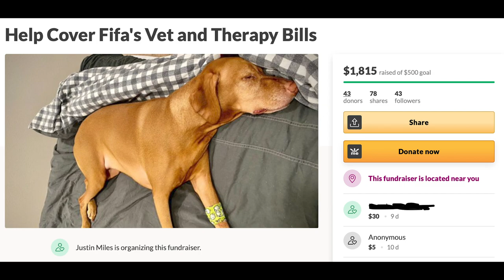Vizsla Heals From Blown Disc | Video 134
Hansen type-III disc disease is also known as 'acute non-compressive' or 'high-velocity low volume' disc disease. In this case, there is a sudden onset of disease typically with heavy exercise or trauma, causing a normal nucleus to explode from a sudden tear in the annulus.

Fifa's Instagram: @fifathevizsla